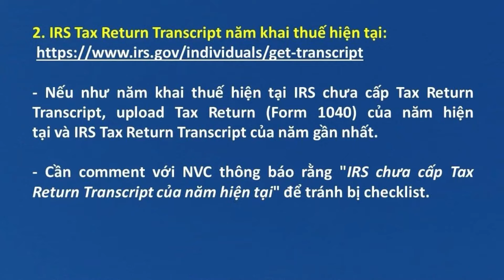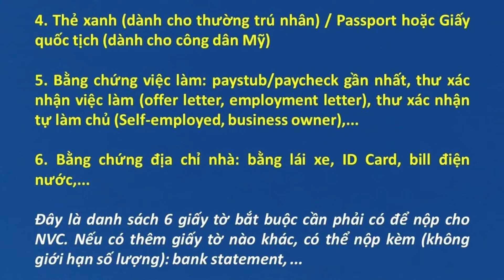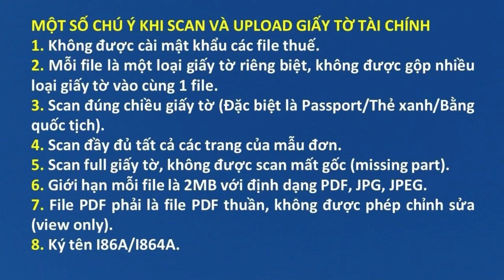HƯỚNG DẪN CHUẨN BỊ GIẤY TỜ NỘP HỒ SƠ BẢO TRỢ TÀI CHÍNH